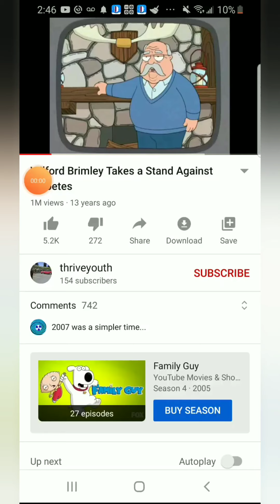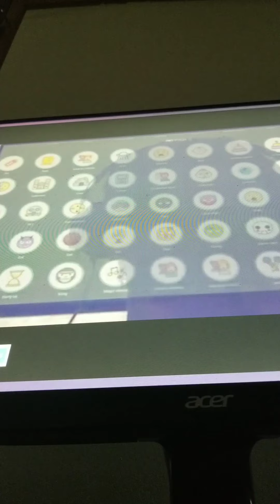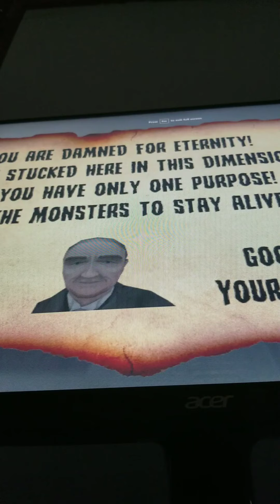DIABETUS ISSUES: Murder the Homicidal Liu: Into Damnation Gameplay part 2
SO CHEWY FOUND THESE MEMES AND THERE HILARIOUS